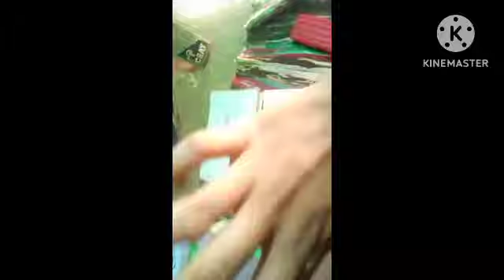LORD HANUMAN JI KI DRAWING